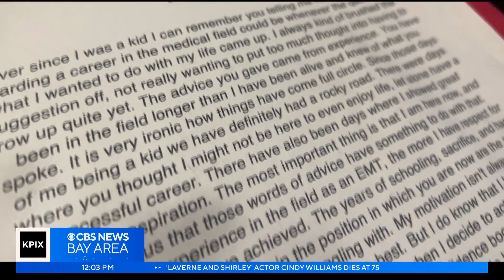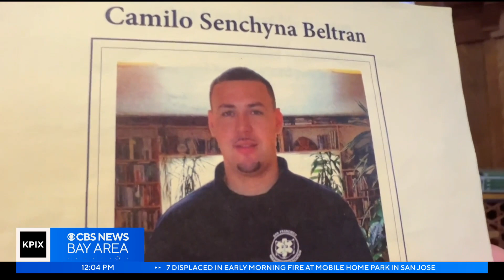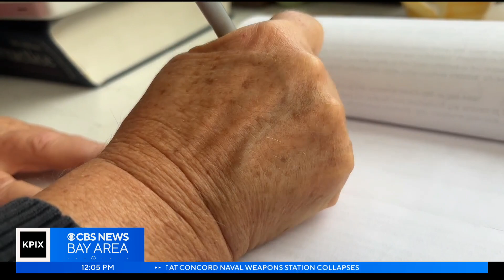Son's death drives Bay Area woman's push for stronger gun laws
Lauren Toms introduces us to a Bay Area mother who is turning her grief over her son's tragic death into action.